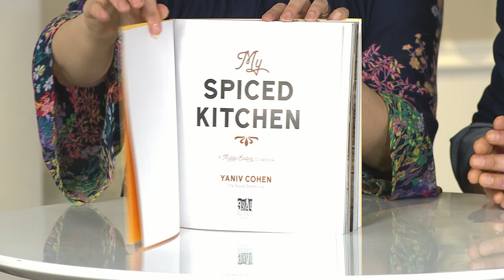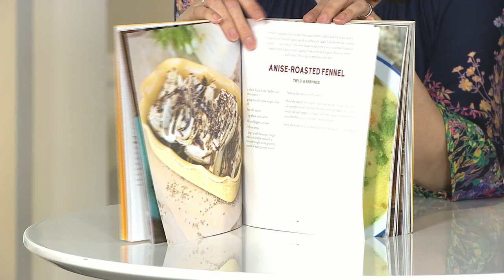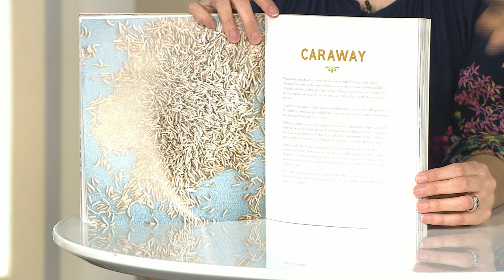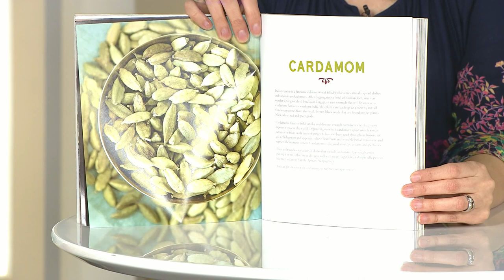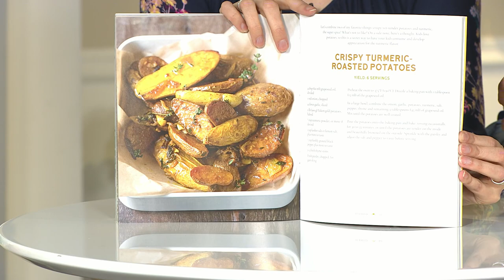A little about My COOKBOOK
Here`s a little talk I did for ShopHQ about "my spiced kitchen" cookbook
what do you think about my cookbook? have you tried any recipes?
A GREAT GIFT FOR YOURSELF OR YOUR LOVED ONES.